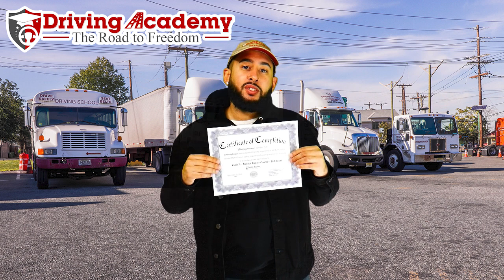Anthony Passed His CDL Road Test! - CDL Driving Academy Student Testimonial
Driving Academy

Anthony passed his CDL road test, and is now on his ROAD TO FREEDOM! Here's what he had to say about Driving Academy and its CDL program. If you are looking to get a CDL and want to train with only the BEST CDL driving school, give us a call TODAY to get started!

200 East Edgar Road, Linden NJ